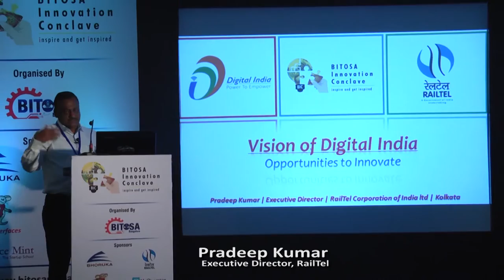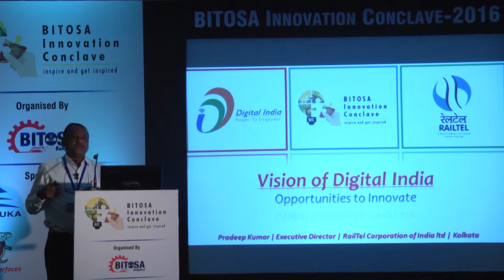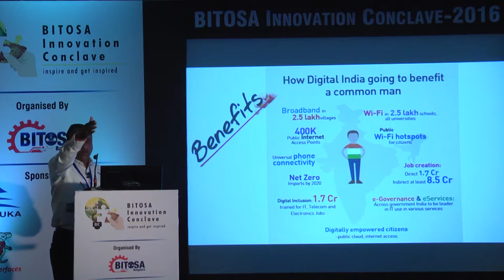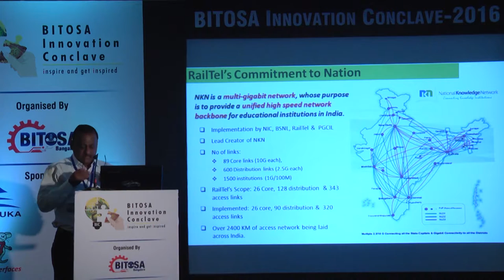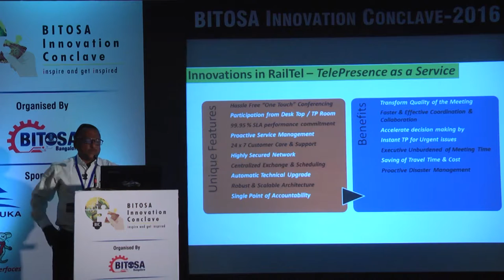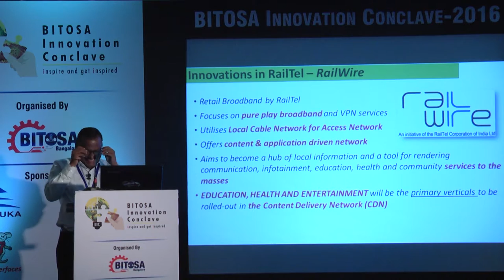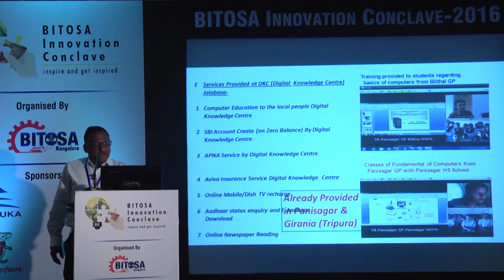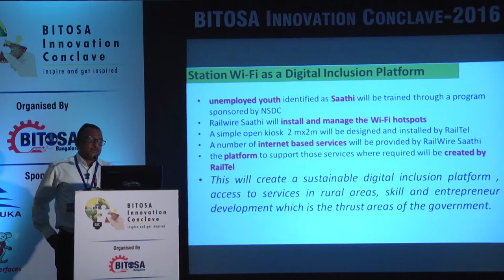BIC2016: Pradeep Kumar, Exec Director, RailTel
76 batch ECE graduate from BIT, Mesra, Pradeep Kumar is the Executive Director-Eastern Region
RailTail Corporation of India Limited.
He joined Indian Railway Services (IRSSE 1984 Batch). He is the author of three books on heritage of Indian Railways, Symphony of Progress (Saga of Eastern Railway), Vibrant Edifice, The Howrah Station and Triveni of Railway (the story of North Eastern Railway). He has also designed and commissioned regional Rail Museum at Howrah.